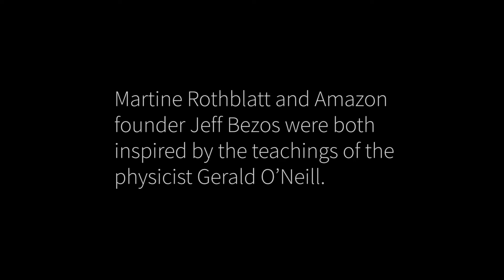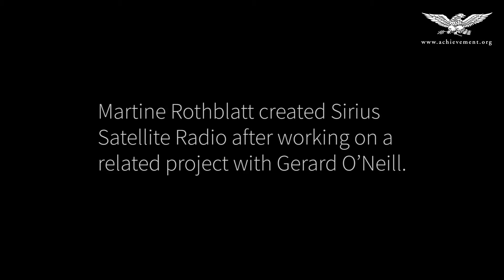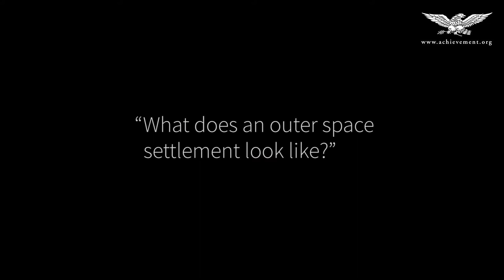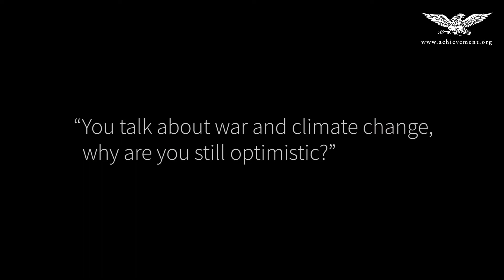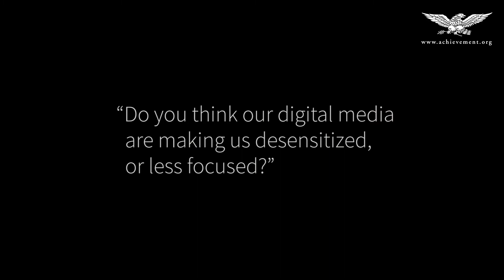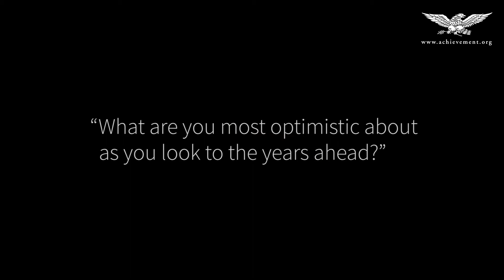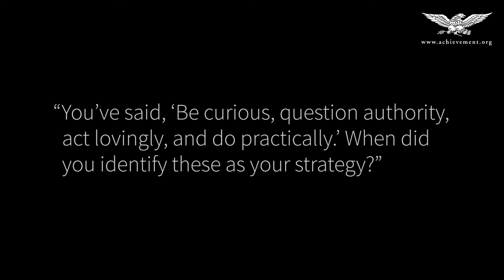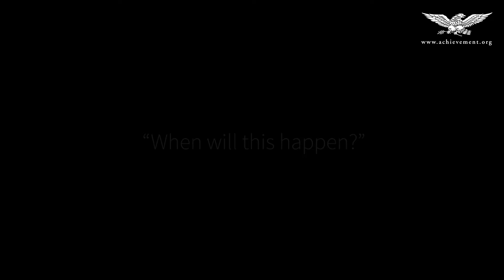Martine Rothblatt, Academy Class of 2019, Full Interview